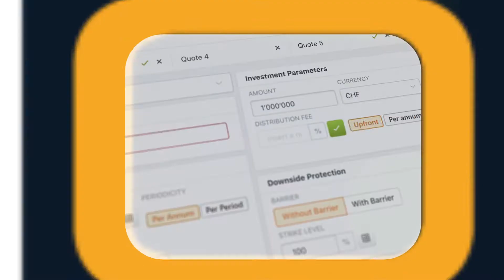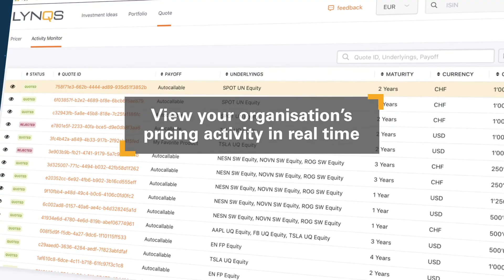LYNQS Quote module out now!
It is live now!  “Quote” is the newest module of LynQs, Leonteq’s unique one-stop-shop for structured investment solutions. The launch of this click ‘n’ trade platform offers clients better flexibility and more features to facilitate their price discovery.